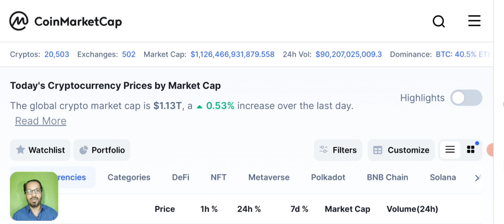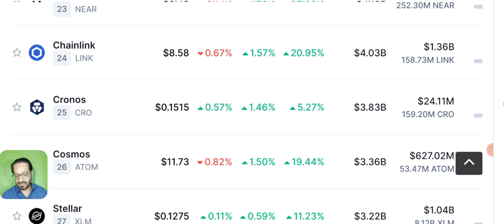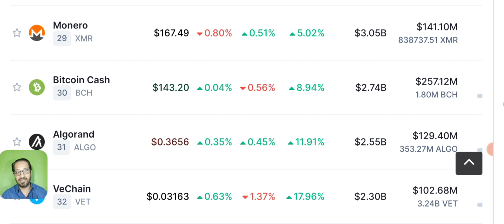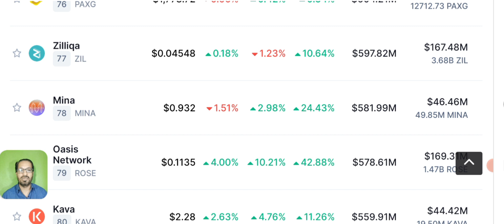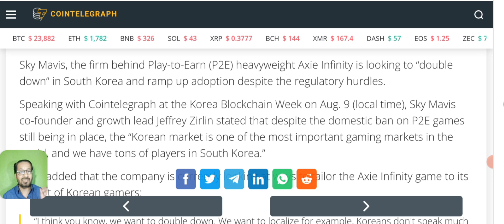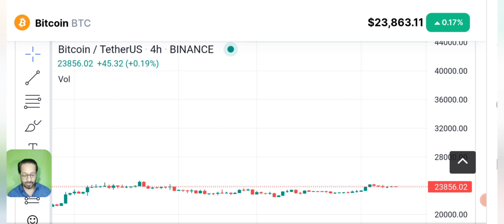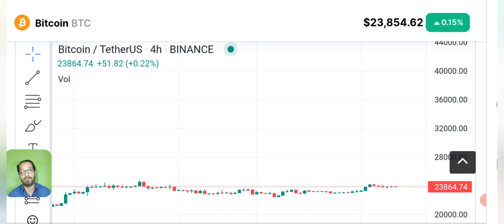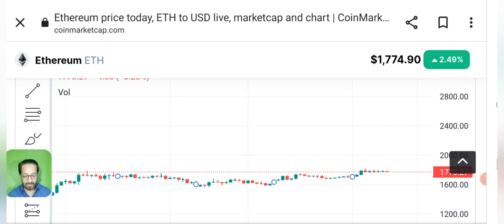Crypto news - Axie infinity coin to double ? Price prediction (Hindi/Urdu)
crypto news today latest . I am here with daily crypto market analysis and update.
Axie Infinity looking to 'double-down' on Korean market.
Sky Mavis co-founder and growth lead Jeffrey Zirlin says Axie Infinity wants to double down in South Korea, which they see as one of the most important gaming markets in the world.
We'll discuss Bitcoin - Ethereum - BNB and some other stable coins price prediction and technical analysis.

We are going to Update you about Next 12 hour BTC and ethereum situation.And we will teach u how Candle works And The most important thing is MARKET Capitalization scale U have to follow These 3 points
First is Capitalization and 2nd is candle chart and last is Bitcoin technical analysis
I share with you daily CRYPTO NEWS and latest UPDATES from cryptocurrency industry.

i am here to share with you the latest Crypto Market news bitcoin Eth BNB and different coins like rune - avax- zil - ecash - zcash etc price predictions and also SIGNALS that you can pick to earn passive income.

🔴 Table of contents:

00:00 : intro
02:03 : BTC UPDATE
09:43 : COIN SIGNALS
11:10 : AXS COIN LATEST NEWS
15:23 : BITCOIN ANALYSIS
19:27 : ETH TECHNICAL CHART
21:35 : outro

_____________________________/SOCIAL LINKS\___________________________________